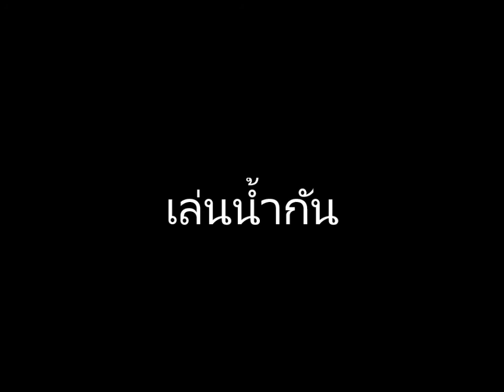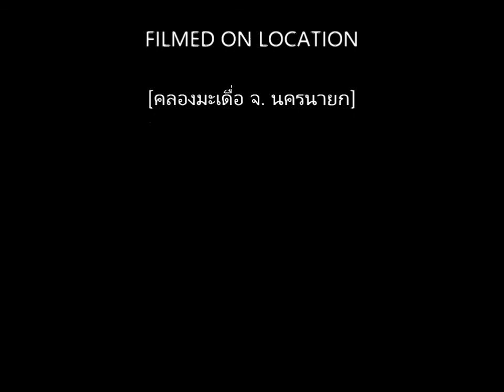มะเดื่อ 56